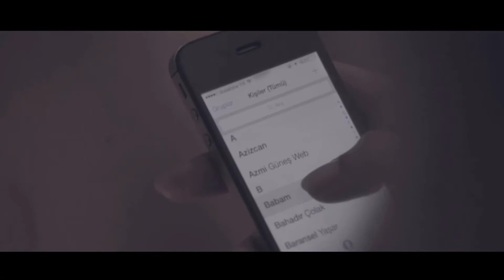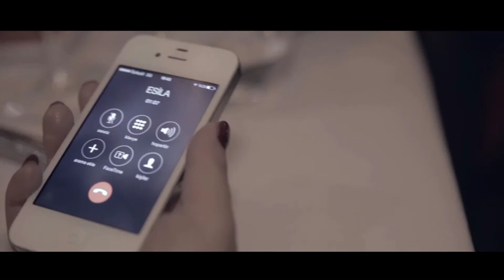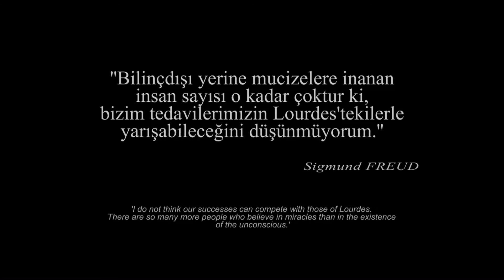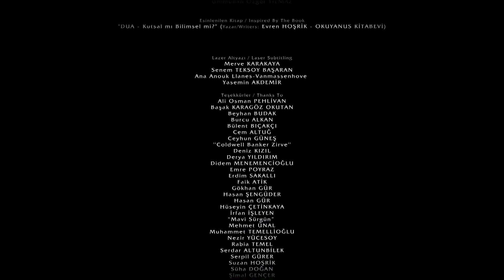Esila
Ressam, özgür ruhlu ve çekici bir genç kız olan Esila, eşine ender rastlanan bir olayla karşılaşır. Bir türlü anlam veremediği bu olay karşısında annesinden destek ister. Annesi Miray, şımarıkça davrandığını düşünerek kızına karşı başlangıçta ilgisiz davranır. Daha sonra bir arkadaşının ısrarıyla kızı Esila’nın yaşadığı soruna çözüm aramaya çalışır. Peki, Esila’nın yaşadığı ürkütücü ve esrarengiz olay karşısında ne yapacaklardır?

Zeynep Fındıklar ---"ESİLA",
Tülay Emekçi  ---"Miray"
Nazan Özkan  ---"Aysun"
Seferhan Gür ---"Toprak"
Mehtap Karakuş ---"Merve Nur"
Sabit Sümer  --- "Alexis Carrel"

Konak Belediyesi Tarık Dursun K. Kısa Film Festivali Nedir?
Konak Belediyesi Tarık Dursun K. Kısa Film Festivali, ilkinin bu yıl yapılacağı, tamamen dijital platformda düzenlenen sinema ve kısa film merkezli bir “online” sanat festivalidir.
Festival kapsamında her yıl bir kısa film yarışması, bir de kısa film senaryo yarışması düzenlenir. Her yıl belirlenen maddi, manevi çeşitli ödüller dağıtılır. Yarışma şartları, katılım koşulları, dağıtılacak olan ödüller festivalin web sitesinden ilgili bölümlerde duyurulur.
Festival bu yıl senaryo yarışması için, “İzmir ve Göç” temasını belirlemiştir.
Kısa film yarışması kapsamında festivalin web sitesinden ve festival adına açılan YouTube kanalından paylaşılacak olan kısa filmler, beğeni yoluyla halk oylamasına sunulur.  En çok izlenen ve beğeni alan film için “Jüri Ödülü” yanı sıra, “Halk Oylaması Ödülü” verilir.